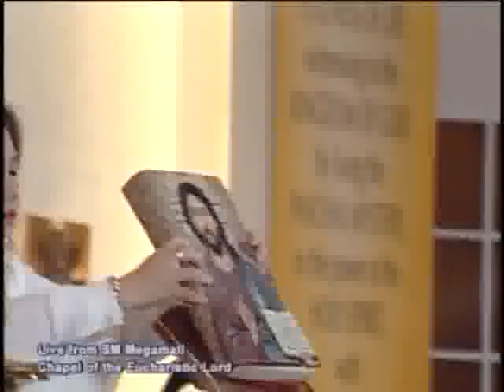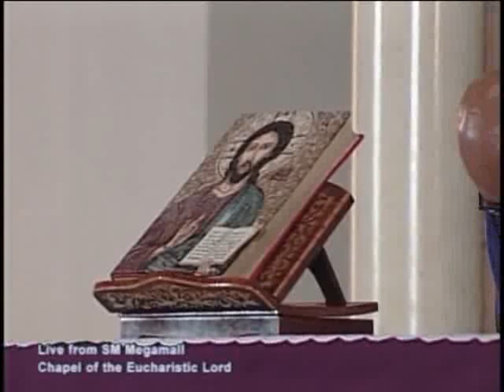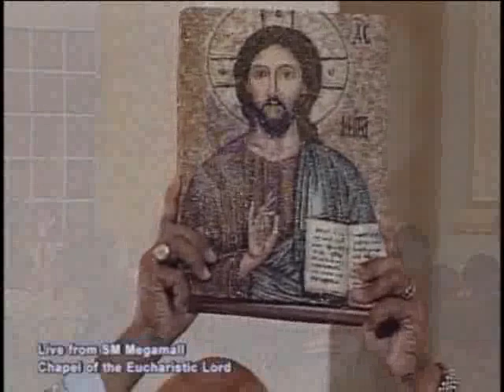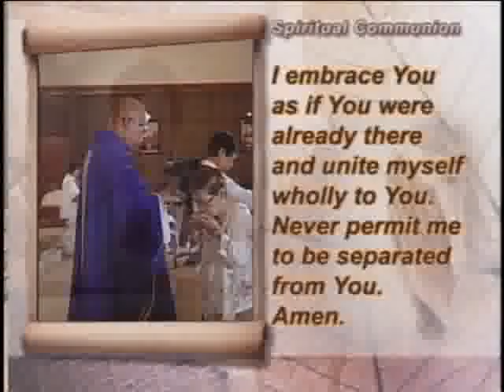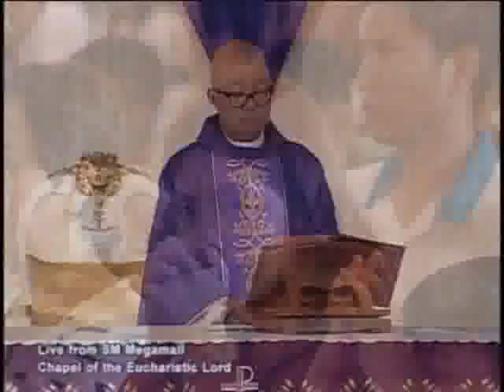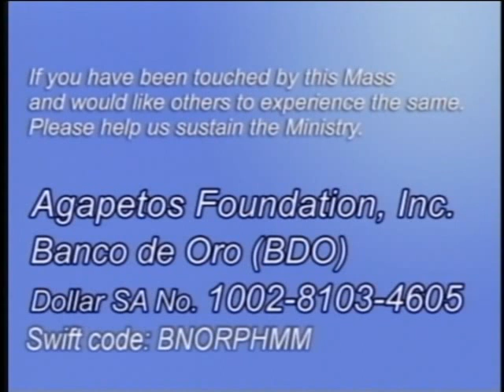Sunday TV Healing Mass for the Homebound (April 02, 2017)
ACTS Catholic Prayer Community thru Agapetos Foundation, Inc. presents 5th Sunday of Lentt - TV Healing Mass for the Homebound at Chapel of the Eucharistic Lord, SM Megamall presided by Fr. Domie Guzman, SSP - aired lived on April 02, 2017 at CNN Philippines (Local chan 9, Skycable chan 14, Destiny chan 14, Cignal chan 10 & Cablelink chan 14) - 9:00am.